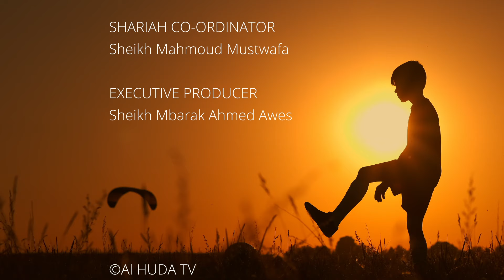HAKI ZA WATOTOT EPISODE 8